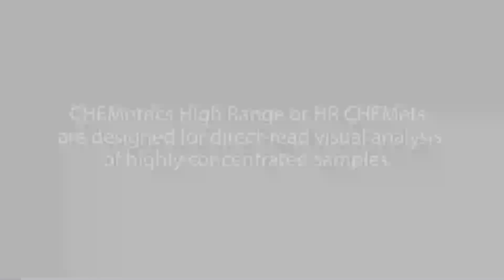CHEMetrics HR CHEMets® Test Procedure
HR CHEMets® Test Kits are the new way to test at high ranges from CHEMetrics. With HR CHEMEts® high concentrations of analyte can be measured without having to calculate a dilution. These tests utilize a fixed volume pipet or syringe to measure an aliquot of your sample to be diluted with distilled water. Then the test is performed with a self-filling vacuum sealed ampoule that draws in the exact volume of diluted sample required for testing. HR CHEMets® limit the potential for mathematical errors, reduce exposure to chemicals, and offer convenience for measuring at high concentrations.